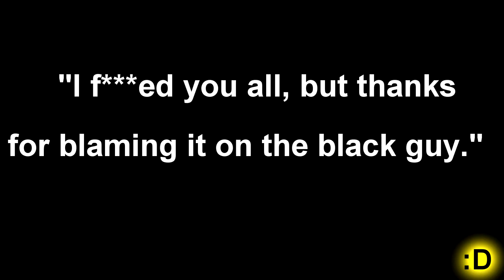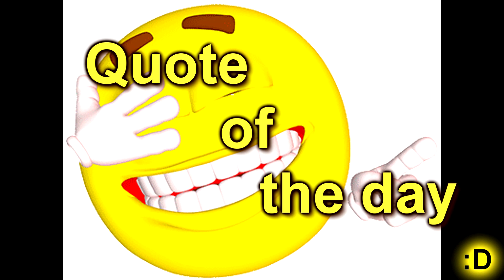HILARIOUS Quote of the Day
I should do more quotes, am I right??